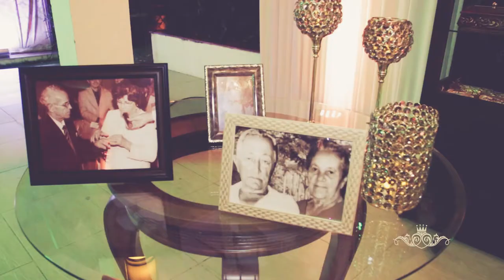Deisy e Rodrigo { Trailer }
Pense "num" casal MEGA Legal... muito simpático. Me senti honrado fazendo o casamento de vcs Deisy e Rodrigo, por ser o segundo casamento da mesma família.Adorei Deus abençoe vcs, e obrigado Angelica e Luana pela indicação!!!